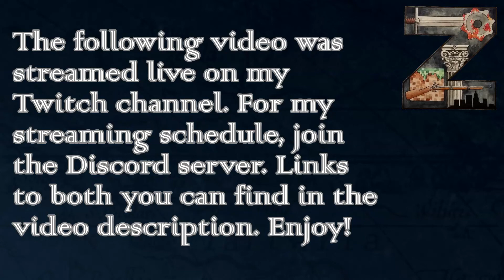EU4 - M&T 3.0 | Portugal | Set Sail! | Ep4: Moroccan Clay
This was streamed live on Twitch. The plan is to create a colonial empire and see what colonialism has to offer in MEIOU & Taxes.